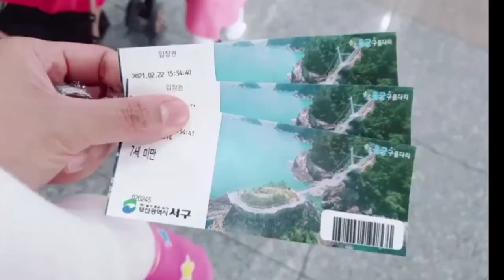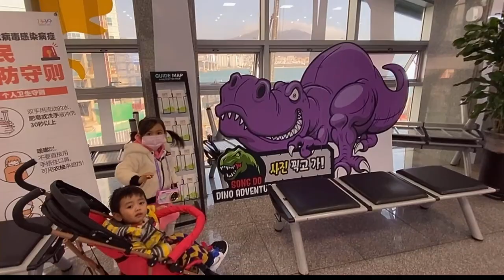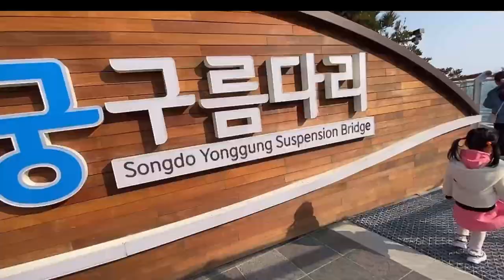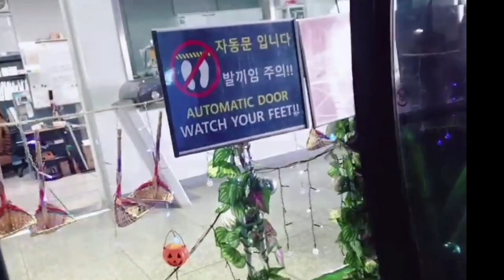SONGDO CABLE CAR | SONGDO SUSPENSION BRIDGE | KIDS LOVE DINOSAUR PARK | BUSAN SOUTH KOREA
trivia ; Songdo beach is a man made beach in Busan South korea . it was created in 1993             the name '' Songdo''  was given due to the thick pine forest covering the island .                               Songdo Beach was the first beach in korea and was developed by the Songdo Amusement Co.,Ltd.